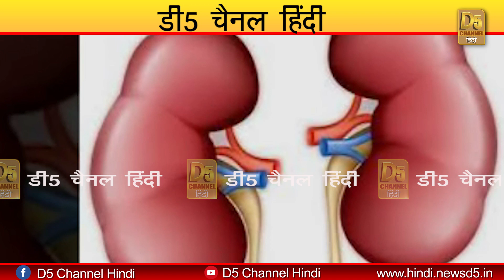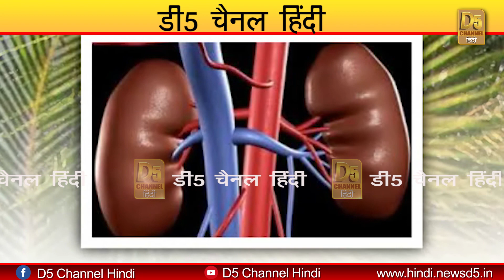किडनी को स्वस्थ बनाए रखने के लिए खान पान कैसा होना चाहिए?